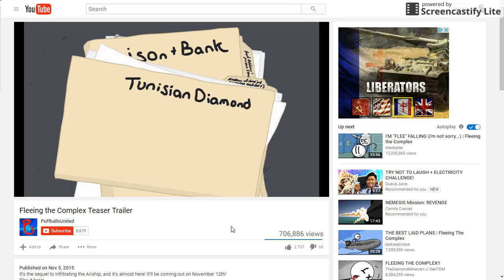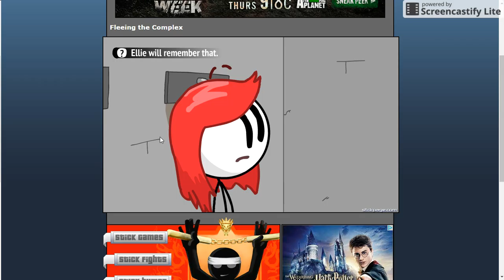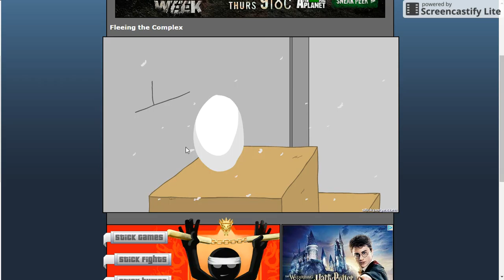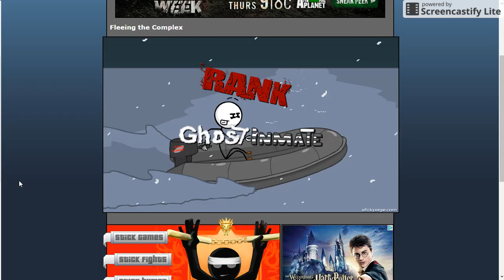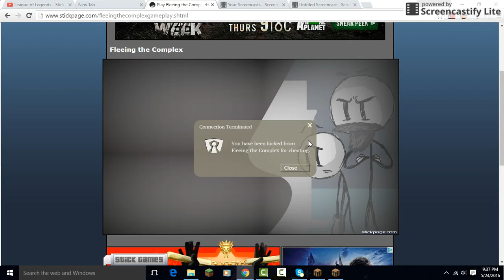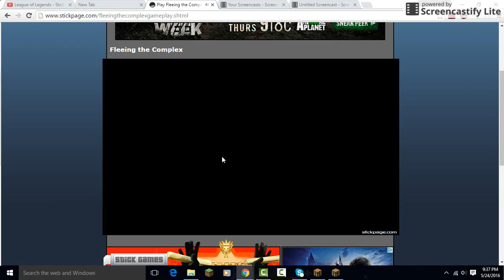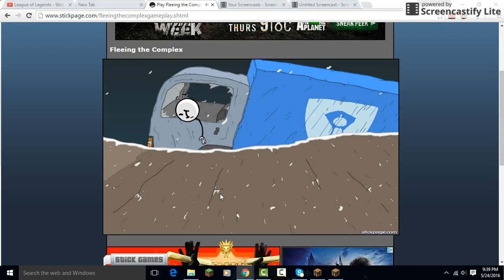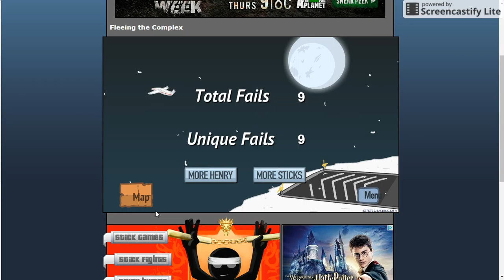Henry Stickman | Feel the Complex